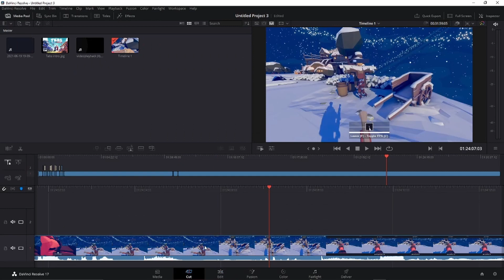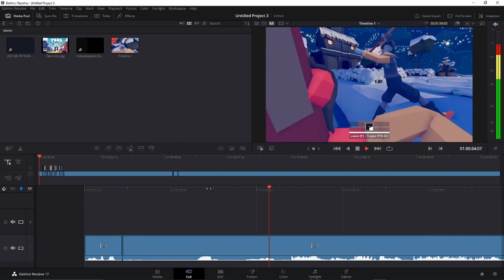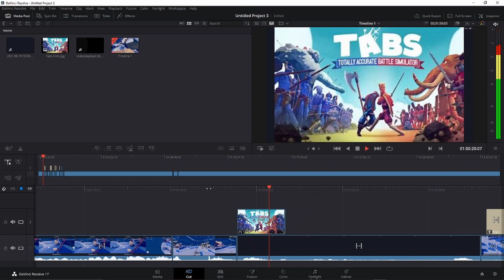nooooooooooooo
Editing mistake